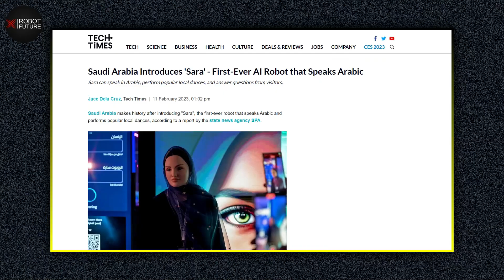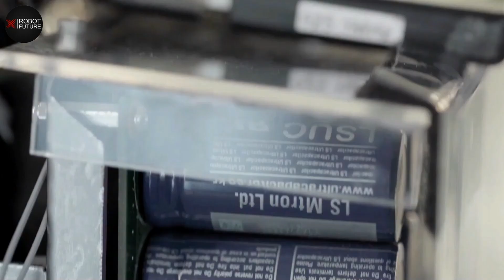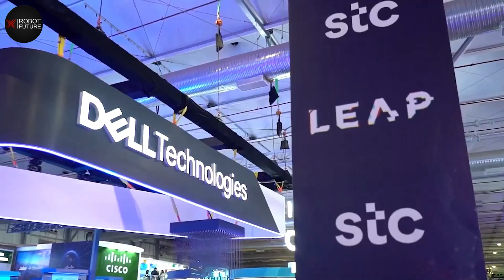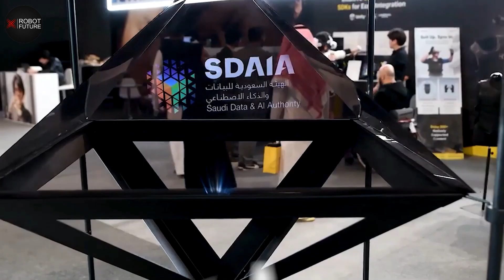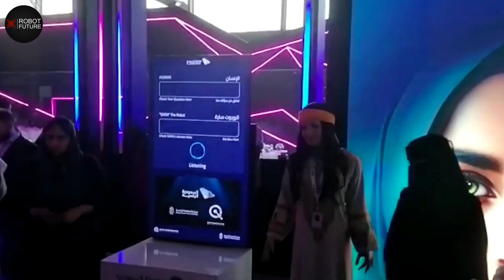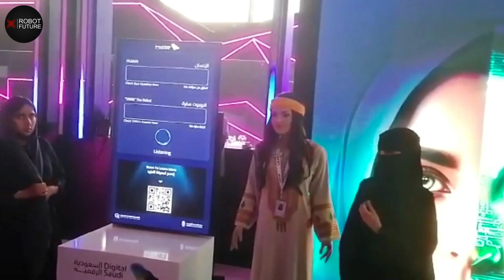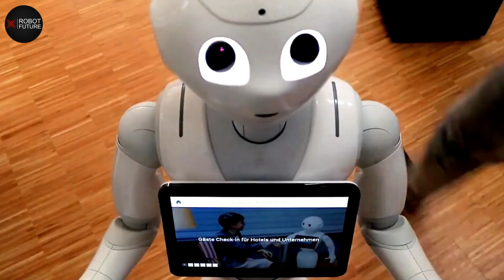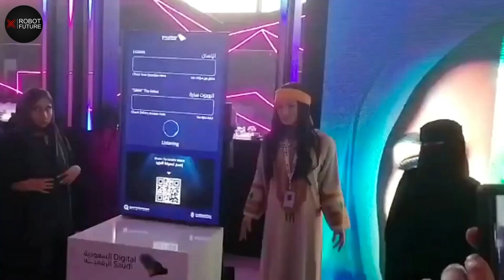New Humanoid Robot JUST REVEALED In 2023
New humanoid robots JUST REVEALED IN 2023